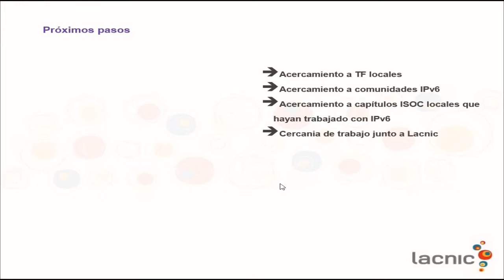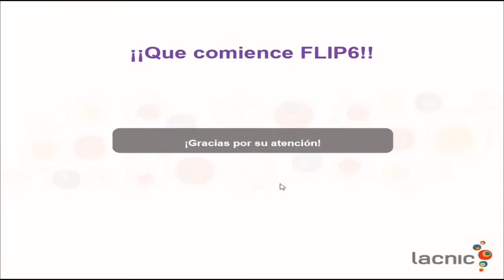LACNIC21 - Introducciónn resumen FLIP6 - Alejandro Acosta, Moderador